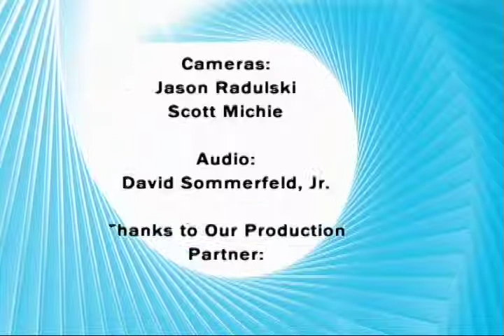Sexuality & Aging Let's Talk Longer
Sex Therapist Dr. Dennis Sugrue has a lot more to say about sexuality and aging. What is going on with our bodies and minds when it comes to sexuality? How can we enjoy more of what life has to offer? How can you overcome life's roadblocks when sex and relationships are involved? Dr. Sugrue offers refreshing insights that are sure to put more excitement in your life.